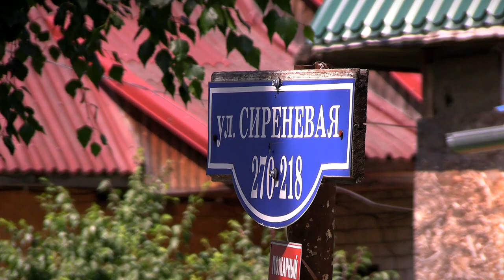Упрощен порядок размещения контейнеров для твердых коммунальных отходов